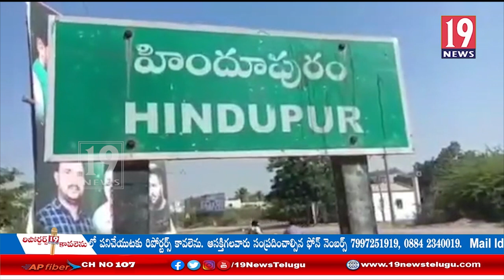ఘనంగా నవీన్ నిశ్చల్ జన్మదిన వేడుకలు: అనంతపురం జిల్లా